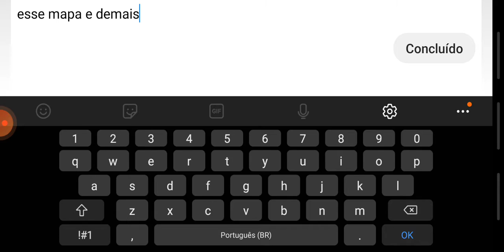Minha primeira vez gravando geometry dash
desculpa fiquei tanto tempo sem lançar video